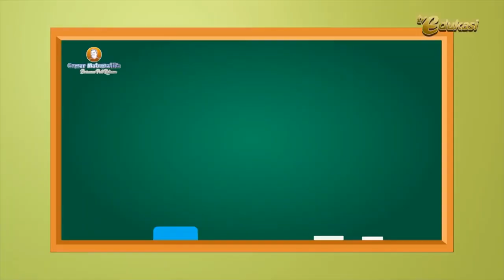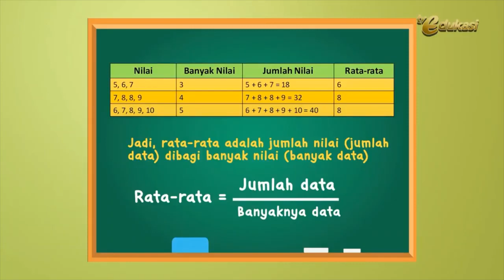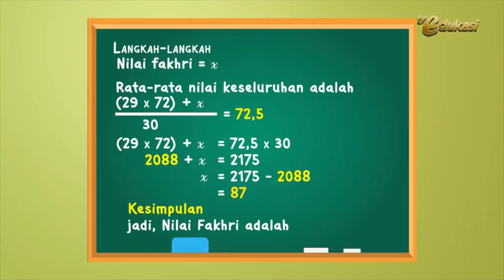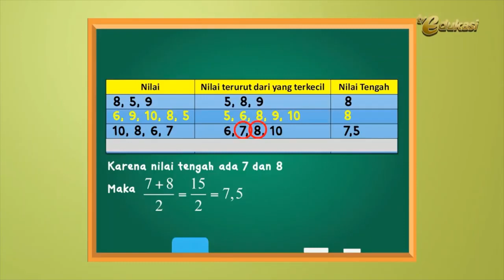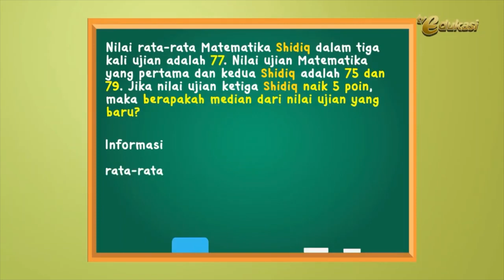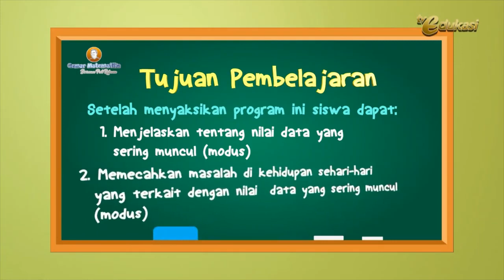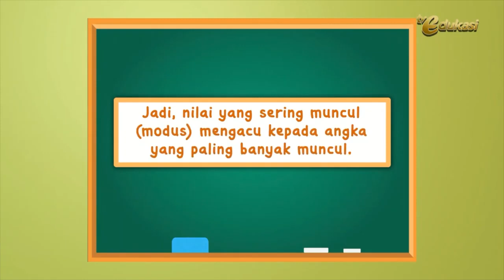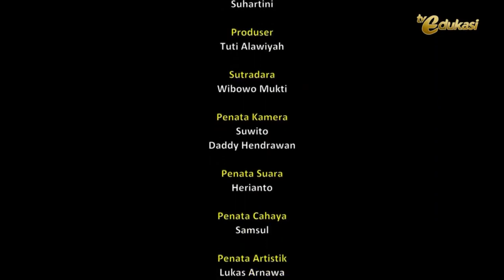Belajar Dari Rumah TVRI untuk SD Kelas 4-6, Jumat 17 april 2020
Belajar Dari Rumah SD Kelas 4 6 Matematika  Pengolahan Data TVRI 17 april 2020